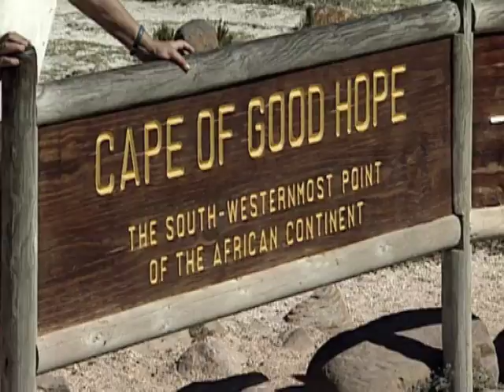Südafrika | Land der Vielfalt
Das Land am Kap der Guten Hoffnung ist weitaus mehr als nur der Austragungsort der Fußball-Weltmeisterschaften. Mit seinen majestätischen Bergen, traumhaften Stränden und subtropischen Wäldern, hat es für jeden Urlauber etwas zu bieten.

Focus Gesundheit – für Deine Gesundheit!